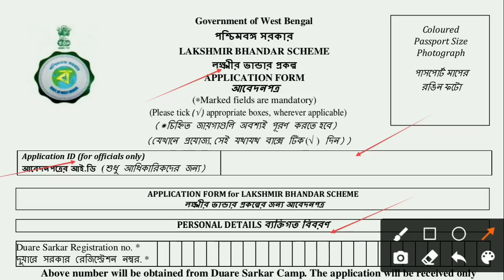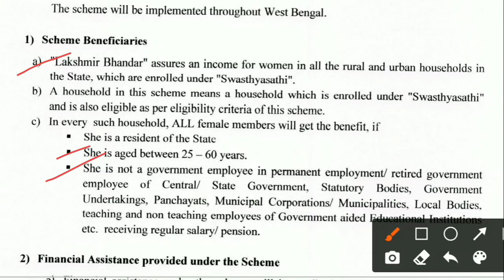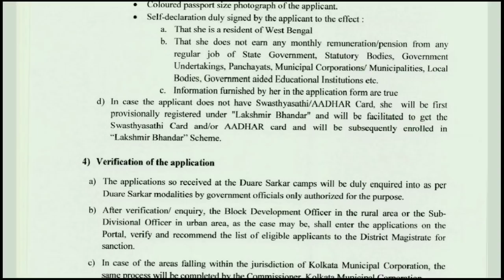Lakshmir Bhandar Prokolpo apply | Lakshmir Bhandar Prokolpo form fill up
Lakshmir Bhandar Prokolpo apply
Lakshmir Bhandar Prokolpo
Lakshmir Bhandar Prokolpo form fill up

রাজ্যের মেয়েদের প্রতি মাসে ৫০০/১০০০ টাকা দিবে মমতা,লক্ষ্মীর ভান্ডার প্রকল্প টি পশ্চিমবঙ্গে শুরু হল
লক্ষ্মীর ভান্ডার
লক্ষ্মীর ভান্ডার অনলাইন আবেদন
Lakshmir Bhandar From fillup Step By Step